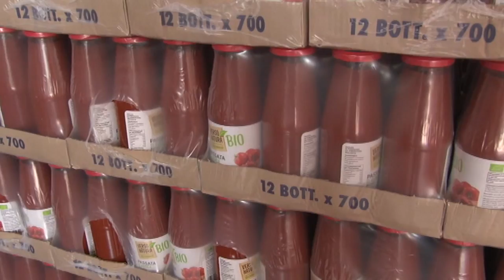Colletta Alimentare. 193 tonnellate di alimenti raccolti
Abruzzesi generosi. Con la Colletta Alimentare sono infatti stati raccolte 193 tonnellate di alimenti per i più bisognosi. Due tonnellate in più dell'anno scorso